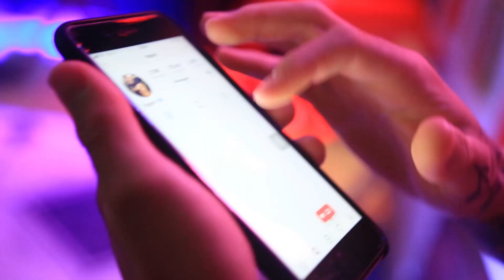O QUE FEZ O TOGURO CHEGAR NO SEU LIMITE?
Quem com crossfit fere, com crossfit será ferido!

Fomos até o Toguro saber o que realmente aconteceu durante a prova de crossfit.

Vamos tentar entender o que houve e como está o Toguro após os ocorridos.
Vai, Tog... tá achando que é fácil ser crossfiteiro?